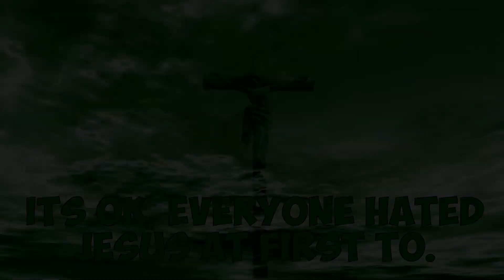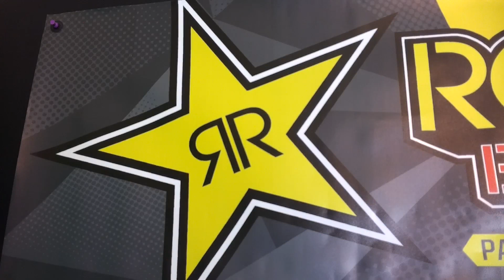ROCKSTAR REVIEW | ROCKSTAR JUICED AND SLIVER ICE | ANGRY CAJUN TV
My honest review and opinion on rockstar energy drink flavors rockstar juiced and sliver ice.

If you want to support or send something to Angry Cajun TV or the Truth Army
Angry Cajun TV
Capshaw, AL. 35742
 If you can, please send me a postcard from where you live. so I can put it on my studio wall. plus I think it would be cool to see where everyone is from. not hear it see it. thank you.